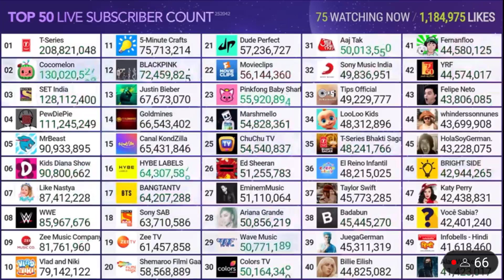T Series hits 209M